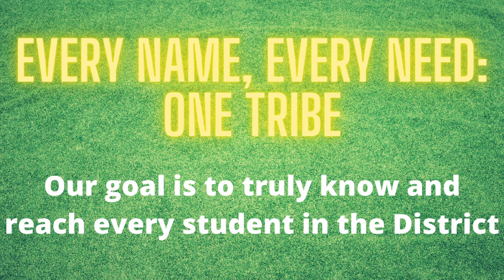Mr. Rosengrant - Donegal High School Counselor Introduction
My name is Mr. Rosengrant and I am one of the 3 counselors at Donegal High School. This is my Counselor Introduction Video.
I created the Free College Planning Tips YouTube Channel which was created in response to the Coronavirus which has moved many students online, to cyber school, or homeschool. The videos on this channel help students access information on topics like SAT, PSAT, ACT Tests, College Search, College Match, College Applications, Financial Aid, FAFSA, Scholarships, Career Exploration, NCAA, Military, Job Shadows, Interviews, Common App, and many other college and career topics.